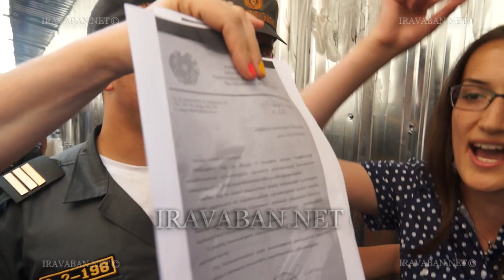Ի՞նչ էր կատարվում այսօր Աֆրիկյանների տան մոտ